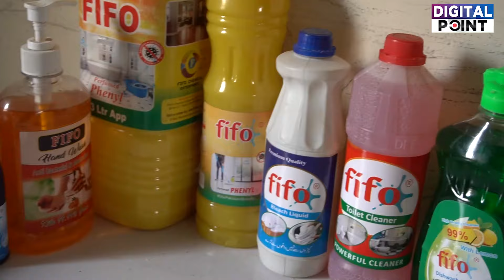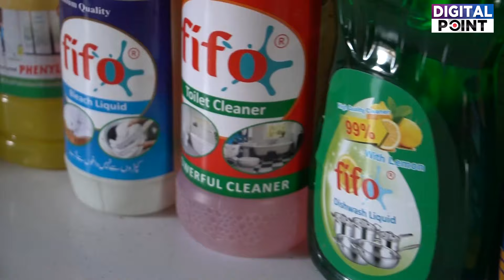Old Battery Repairing Chemichal | Dead Battery Repair | Old Ups Battery Restoraion | Digital Point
apni battery Kesay thik krain
battery thilk krany ka asan hal
ups battery ghr pr thik krain